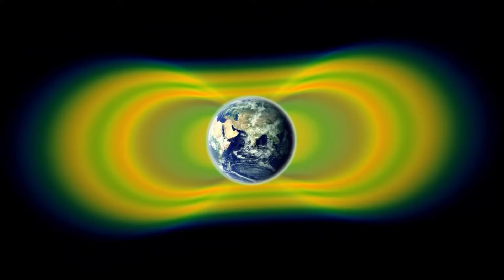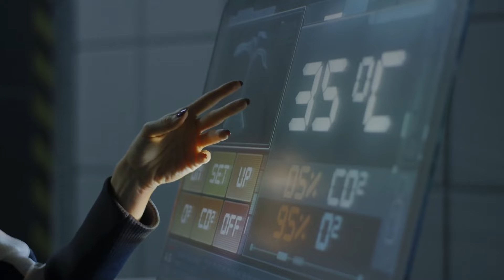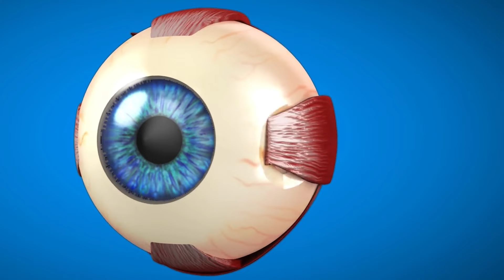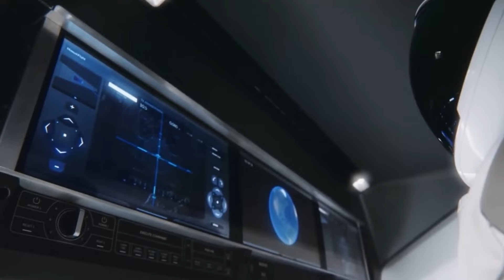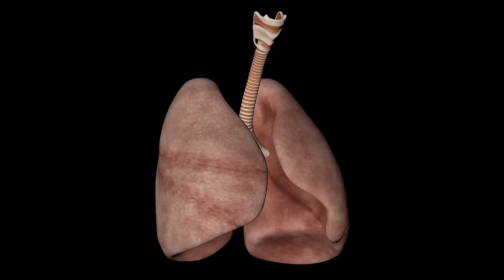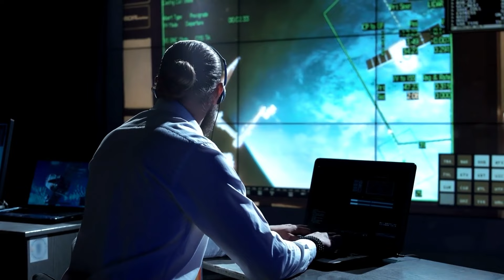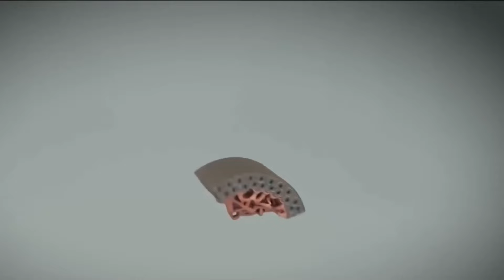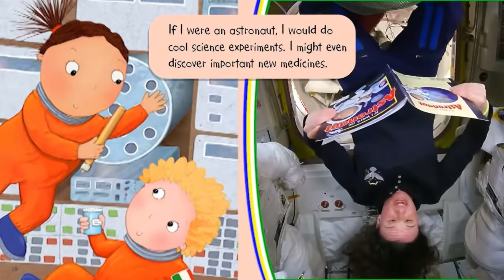Elon Musk Rivela Una Terrificante Scoperta Durante Una Passeggiata Spaziale